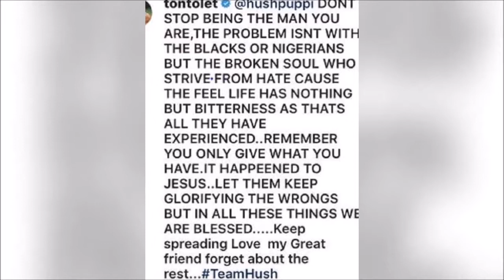6 Videos That Show Tonto Dikeh Is Now A Repented Born Again Christain & Even Turning To Pastor